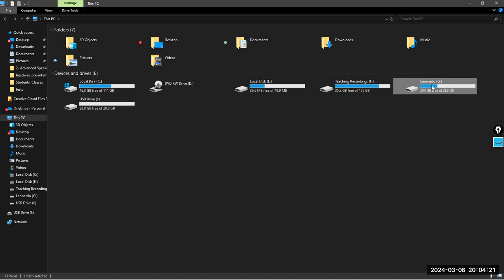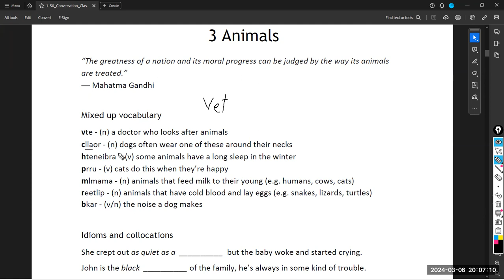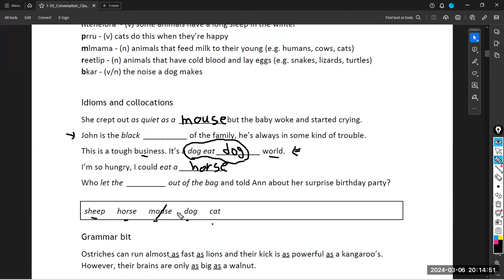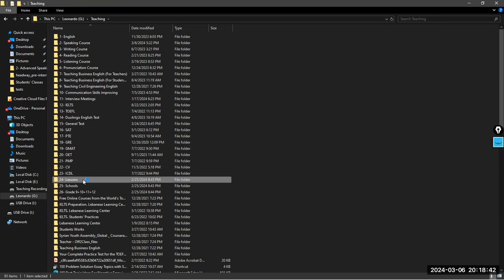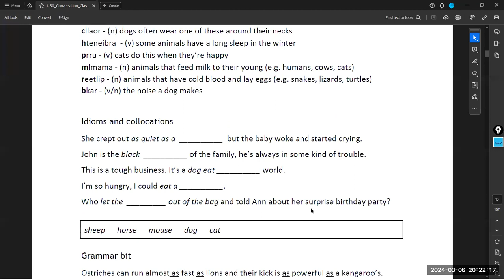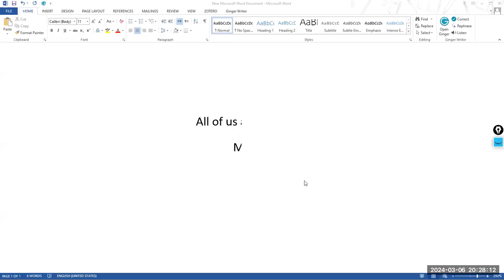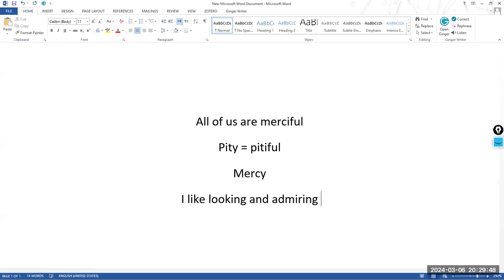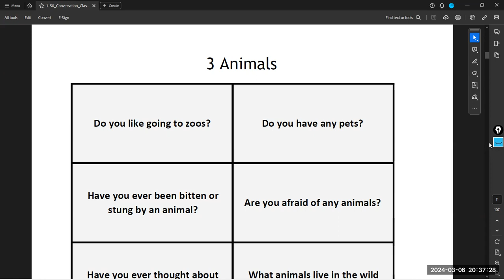Advanced Speaking Course Lecture #6 Part 1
Advanced Speaking Course